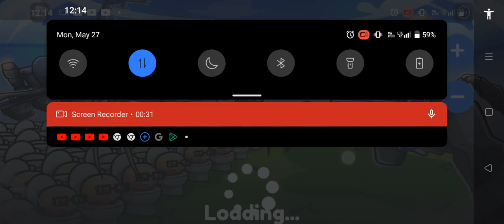skibidi tower defense 1 (solo hard with my strategy)